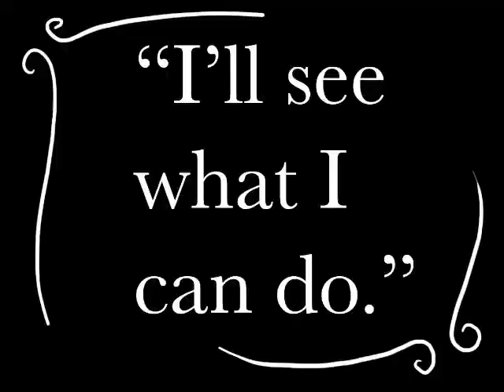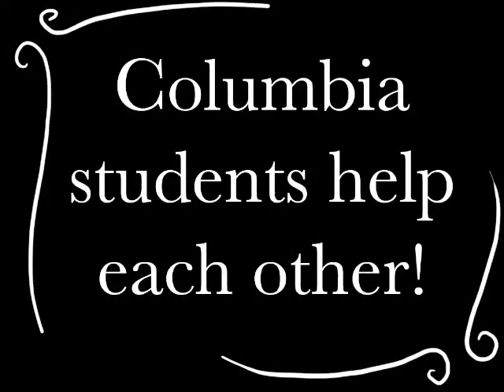jeremy's plane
Steve Berk's "Jeremy's plane".  Jeremy's plane is an example of a day in the life of a Columbia Bible College student.  Columbia Bible College is located in Abbotsford, BC, Canada.